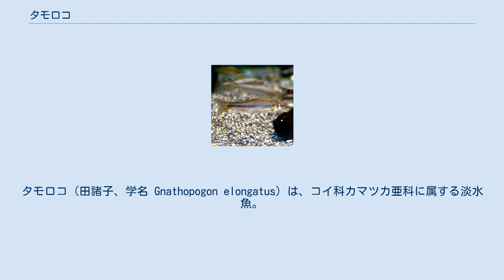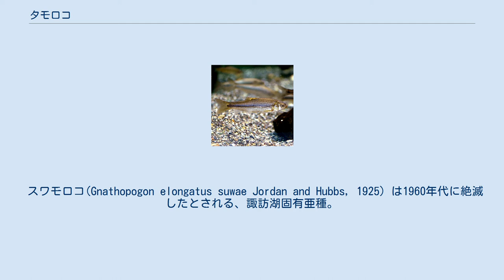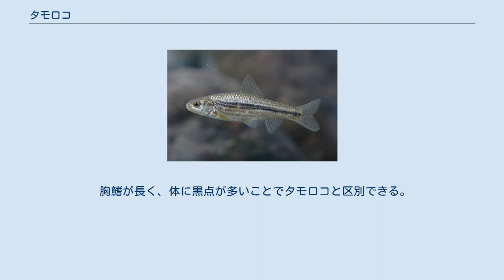タモロコ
タモロコ（田諸子、学名 Gnathopogon elongatus）は、コイ科カマツカ亜科に属する淡水魚。
別名はミゾバエ、スジモロコなど。
 自然分布域は関東地方、東海地方、長野県諏訪湖周辺部、濃尾平野、福井県三方五湖から和歌山県の紀ノ川までの近畿地方、山陽地方、四国の瀬戸内海側と高知県四万十川水系。
東北地方、九州へは人為移入された。
 タモロコ 体長は最大で12 cm前後に達する。
体型は流線型を基調とするが同じタモロコ属のホンモロコと比べて、ずんぐりとした体型をしているのが特徴。
吻は丸く１対のやや長い口ヒゲを備える。
 体色は褐色がかった銀白色で、体側には太い暗色の縦帯がある。
 本来は愛知県以西の本州西部、四国に分布しているが、近年では北海道や東北地方、関東地方、九州にも定着している。
主に池沼の中・低層や河川の中・下流、及び用水路などに生息する。
比較的低層を集団で泳ぐことが多い。
 動物食の強い雑食性で、主に底生動物などを捕食している。
 繁殖期は4-7月頃。
水草に卵を産み付け、孵化した後は1年で5 cmほどに成熟する。
 本種はホンモロコほど食用にはされないが、琵琶湖周辺では雑魚（ざこ）として、佃煮や甘露煮の材料とされている。
 スワモロコ(Gnathopogon elongatus suwae Jordan and Hubbs, 1925) は1960年代に絶滅したとされる、諏訪湖固有亜種。
絶滅の原因としては、生息地に移植されたホンモロコとの種間競争に敗れた事などが挙げられる。
 胸鰭が長く、体に黒点が多いことでタモロコと区別できる。